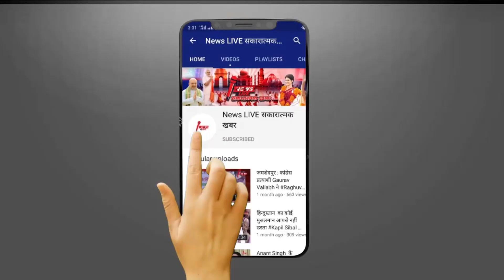चुनाव जितने के बाद अब Akash Saxena ने छीन लिया Azam Khan का Lucknow वाला बँगला - जाने क्या मामला ?